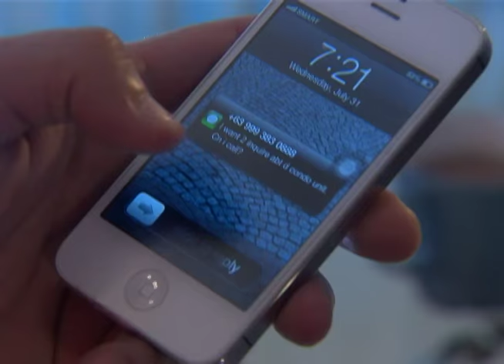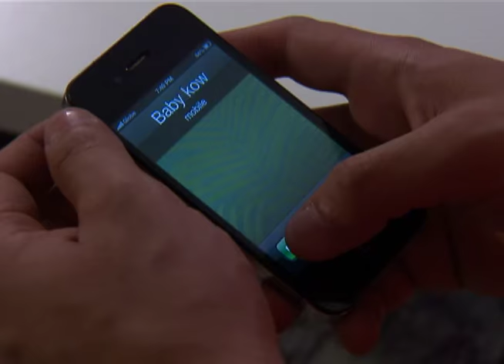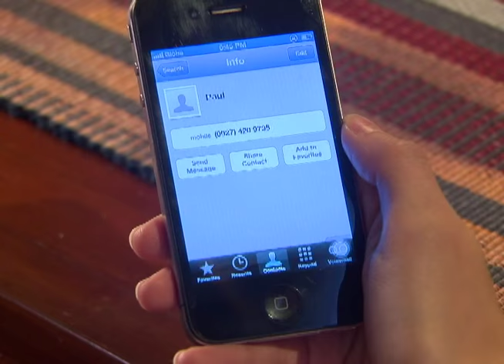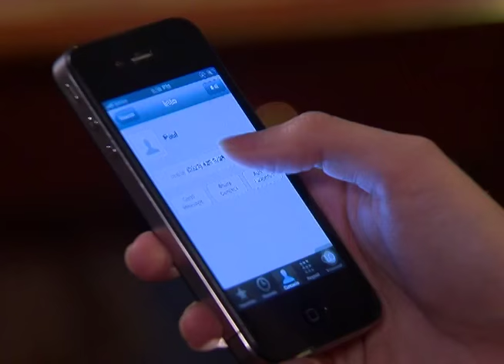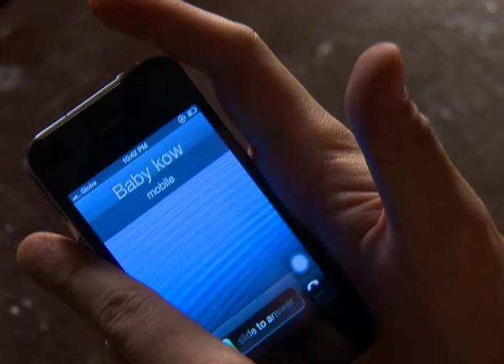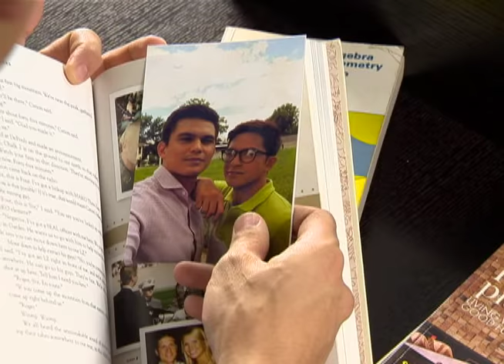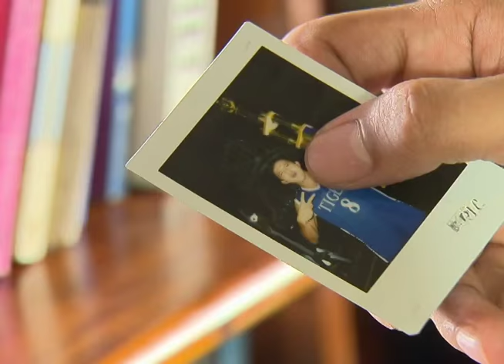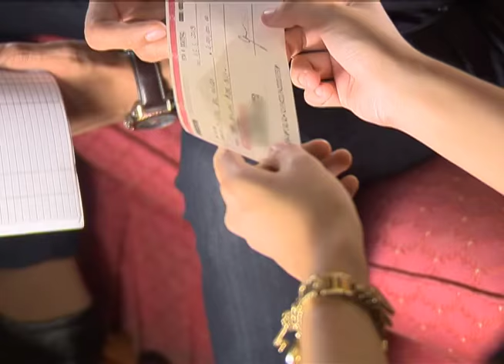My Husband’s Lover: Full Episode 22